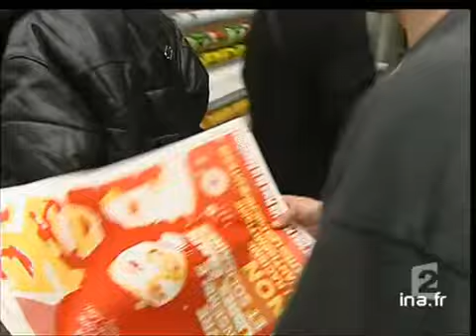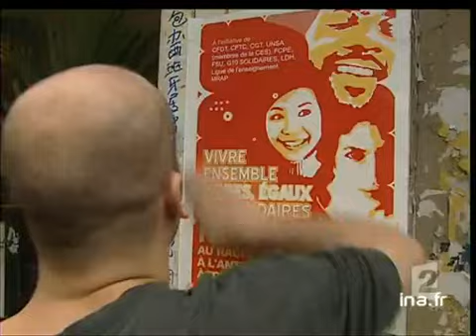[Manifestation contre le racisme]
6 novembre 2004
Reportage consacré aux tensions entre organisations anti racistes, à la veille de manifestations contre le racisme et l'antisémitisme organisées à Toulouse et Paris.
Commentaire alternant avec les interviews de Dominique SOPO, président de SOS Racisme, et Mouloud AOUNIT, secrétaire général du MRAP, sur des images factuelles et d'archives.

     Une manifestation prévue demain contre le racisme et l'antisémitisme exacerbe les tensions d'un mouvement qui est éclaté... La présence de l'UOIF, l'Union des organisations islamiques de France, et du collectif des musulmans de France, proche de Tarek Ramadan, ont fait tourner court cet appel unitaire... Pas question pour SOS racisme d'y participer.. Les 1ères manifestaions prévues à Toulouse aujourd'hui par exemple donnent probablement un avant goût du grand rassemblement prévu demain à Paris...
     Julia DELAGE Images d'archive INA